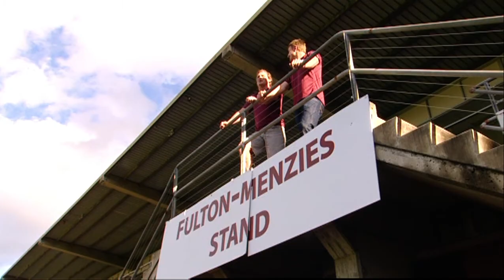Round 18 Sharks VS Manly Sea Eagles 2008 Glenn Stewart Jamie Lyon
Round 18 Cronulla-Sutherland Sharks VS Manly Warringah Sea Eagles 2008. Glenn Stewart, Matt Ballin and Jamie Lyon are all featured in this video. Below is a link to the playlist of the show which is the 2008 Manly Sea Eagles season highlights show.